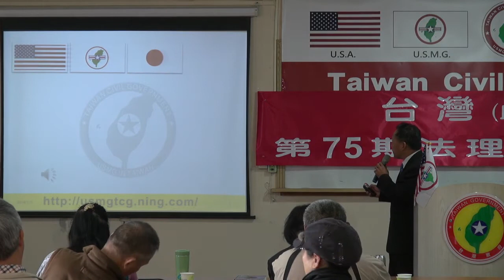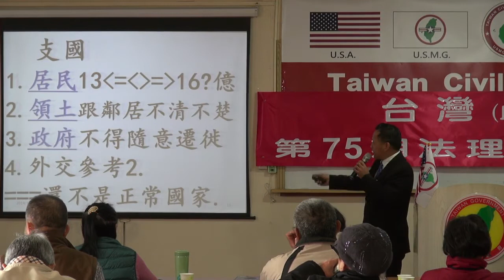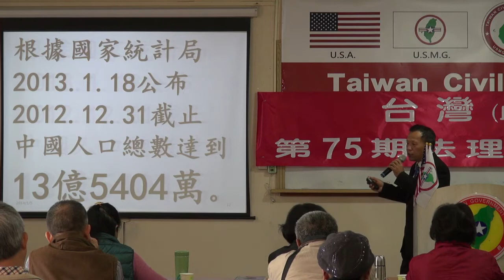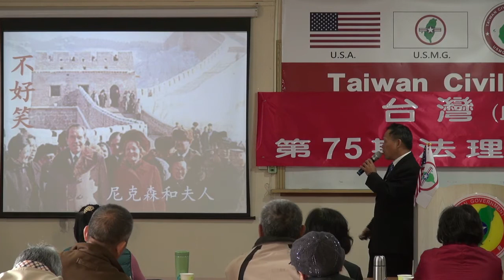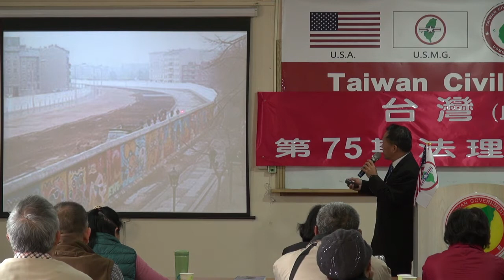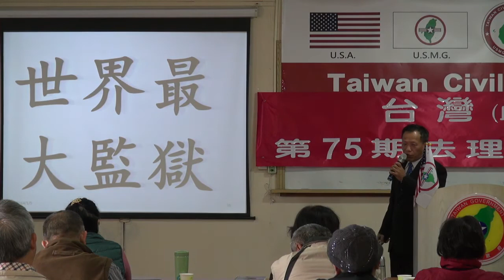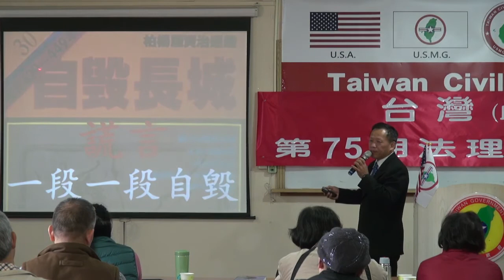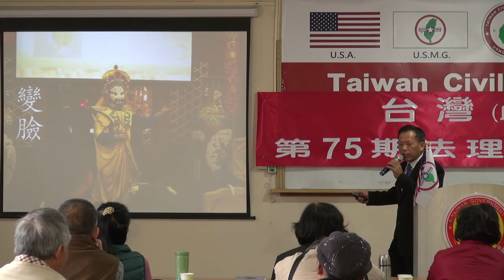140105-11-萬里長城-王選傑-台灣(民)政府第75期法理學院研習會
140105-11-萬里長城-王選傑-台灣(民)政府第75期法理學院研習會